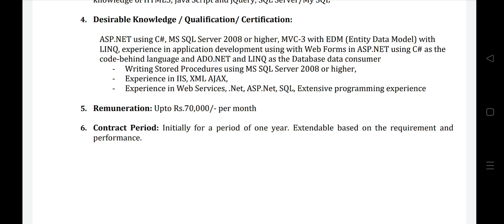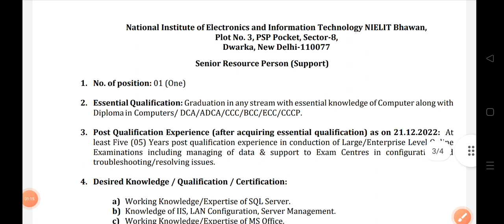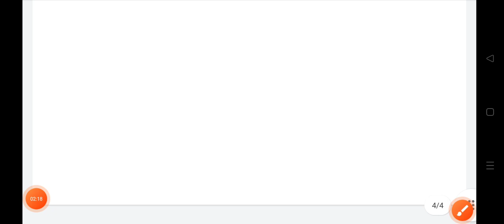Hindustan petroleum corporation limited 2023/New updates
Hindustan Petroleum Corporation Limited